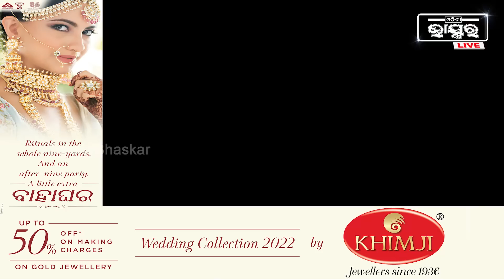ପୋଲିସ ସାମ୍ନାରେ ସତ ବଖାଣୁଛି ସ୍ୱାମୀ, କେମିତି ସ୍ତ୍ରୀକୁ ମାରି ମାଟିରେ ପୋତିଲା ତାକୁ ଦେଖାଉଛି..